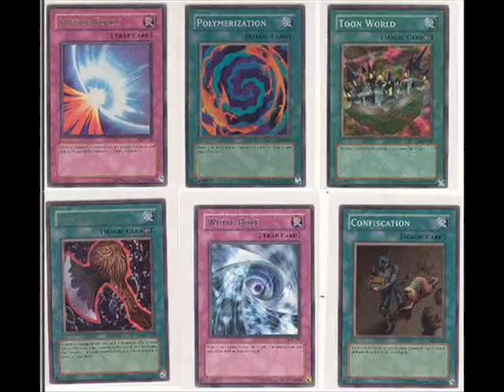Stealing is wrong 002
The Chief of police now has 2 to deal with.

#64 - Top Favourites (Today) - Comedy